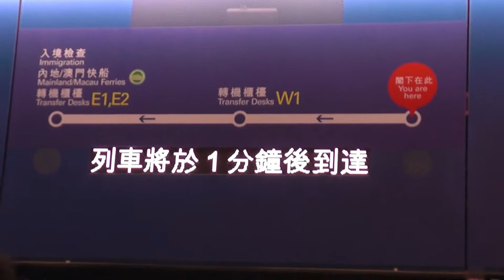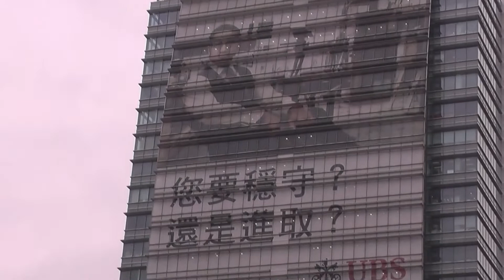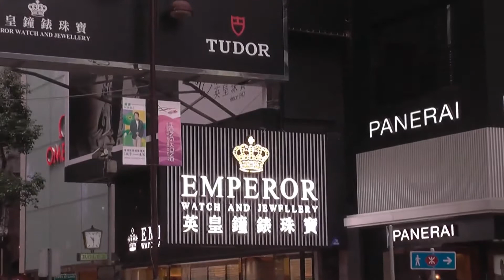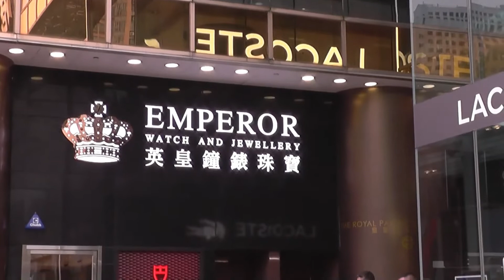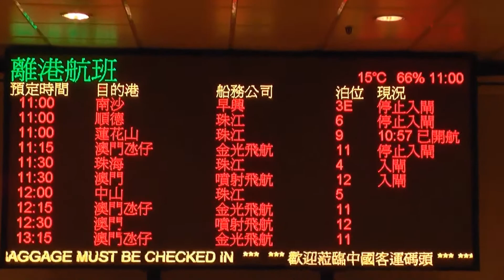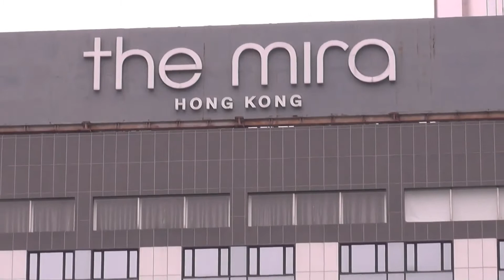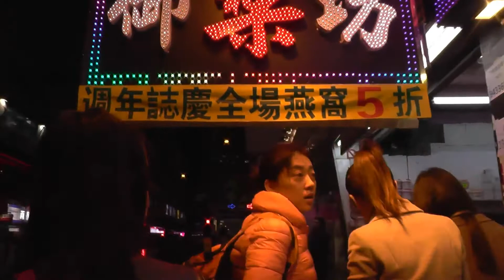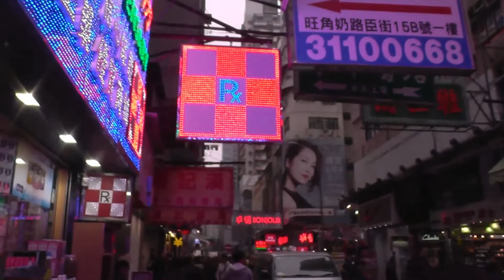Explore Hong Kong With Family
Hong Kong is one of the busiest place in the world.
There's a lot to see and experience.